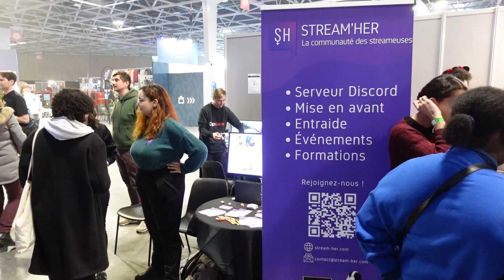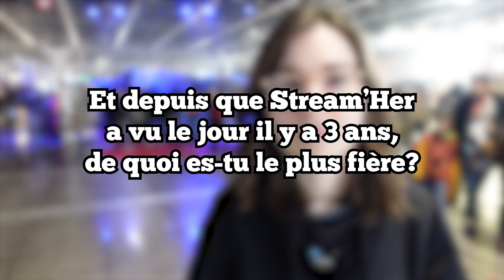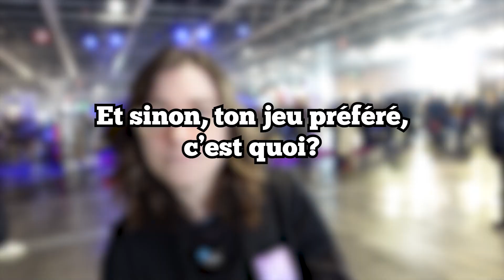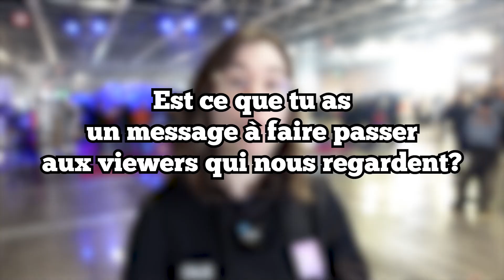J'INTERVIEW CHLOE DE STREAM'HER - PARIS FAN FESTIVAL 2023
🎮Retrouve-moi en stream tous les jours sur Twitch!

Les rediffusions de mes lives sont disponible sur ma chaine Youtube de VOD!